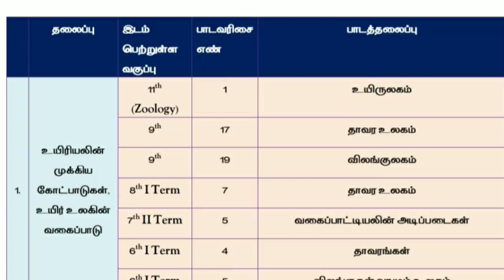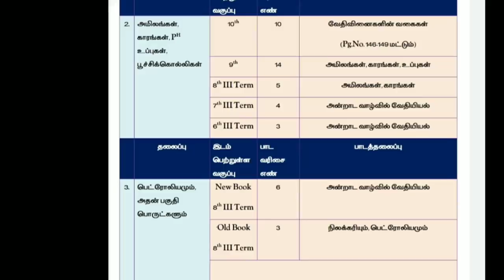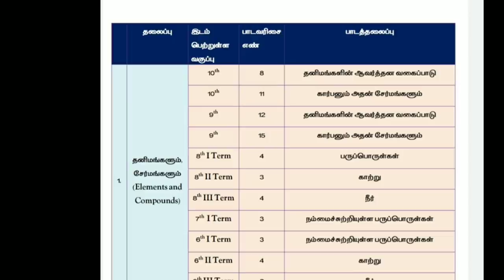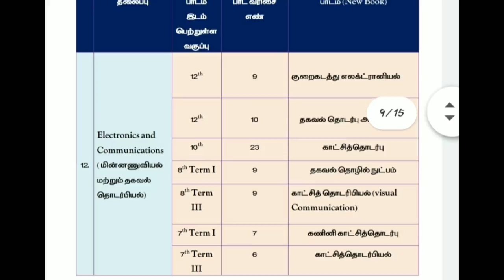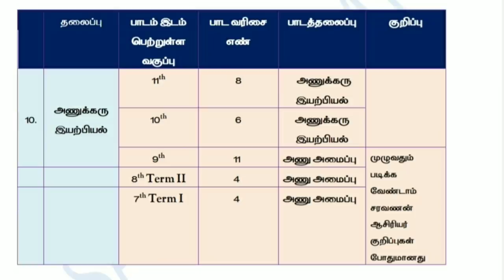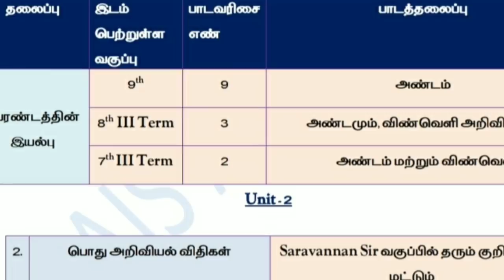Science Syllabus படி படிக்க வேண்டிய பாடங்கள் பிரித்து தரப்பட்டுள்ளது || Sais Academy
Science Schedule (English) Soon .